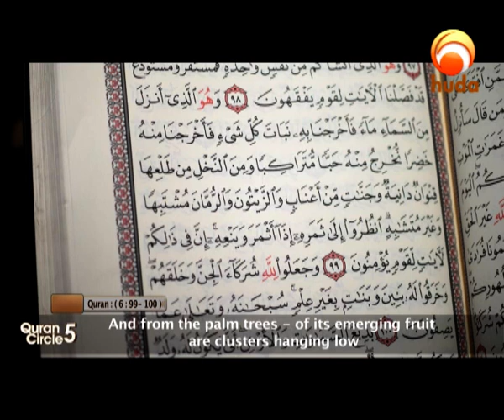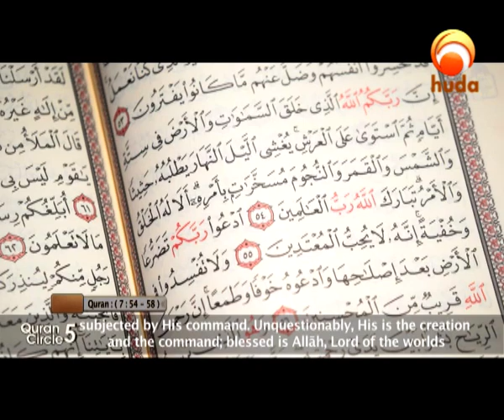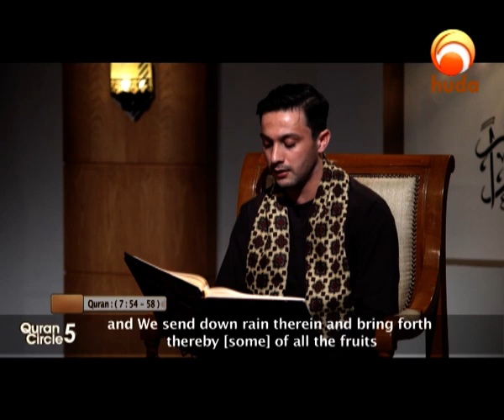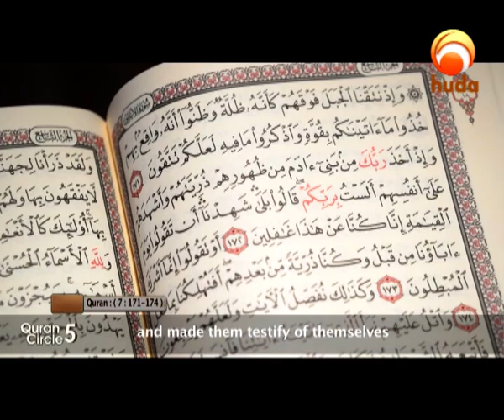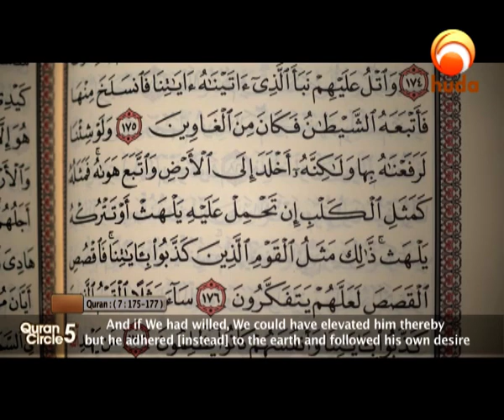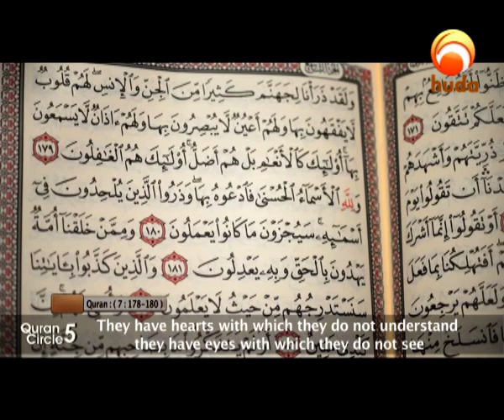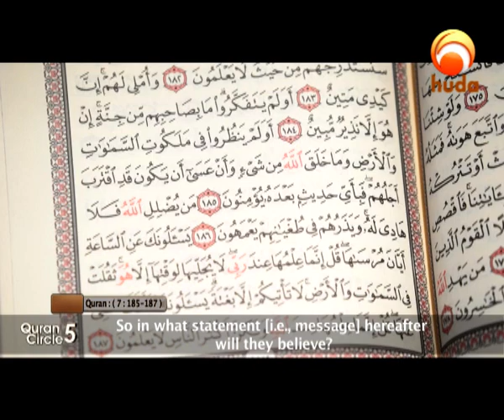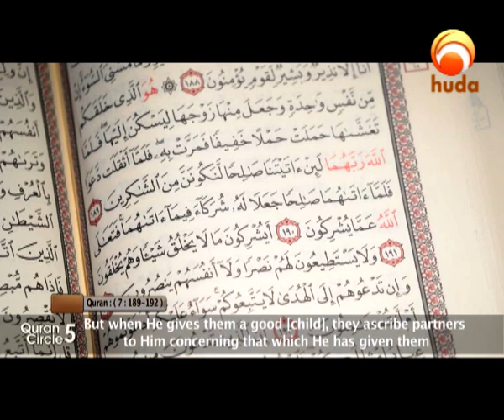Quran Circle 5 Episode 2 Ramadan 2019